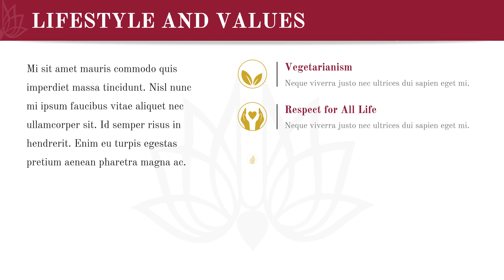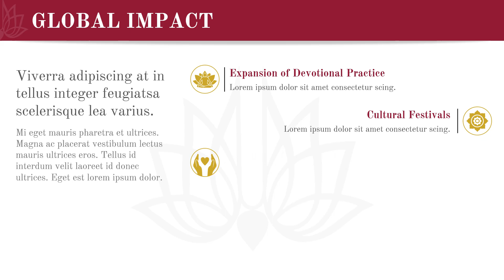Iskcon Theme Animated Presentation Slides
Download our ISKCON Presentation Theme for PowerPoint and Google Slides to illustrate the intricacies of ISKCON temples, including founder, global presence, events undertaken, etc.